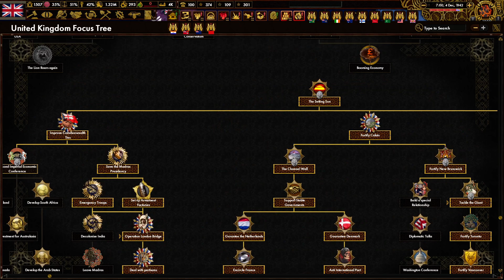Trying to advance more into France!Hearts of Iron IV,Red Flood,United Kingdom,Ep 6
Hello everyone this is my sixth episode of this series.Enjoy!
I created a discord server for who wants to come to talk with me or play games.The server is a very basic one because I don't know how to do a discord server like this should be but it is fine so if you want to come there here is the link:https